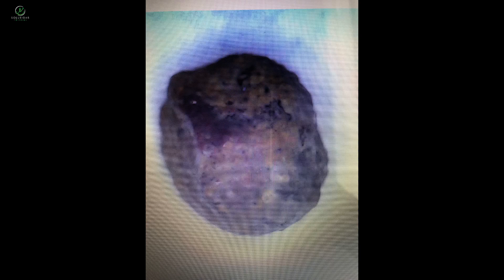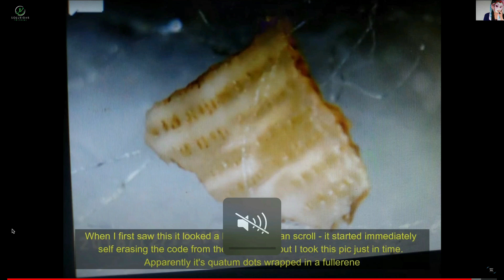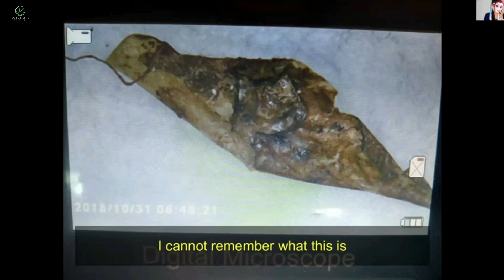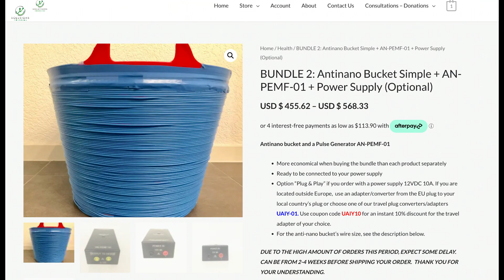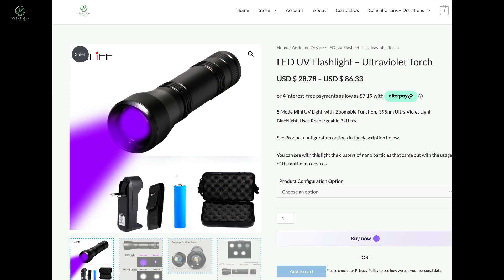Assembled nano particles, extracted with EMP anti-nano devices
Gallery of pictures from assembled nanoparticles extracted with EMP anti-nano devices.
Links to purchase these devices (complete kit triangle and/or bucket with power supply, 12V 10A or 16A, plug and play), with an automatically applied discount coupon of 10%
and while in the shopping basket type VQXPQ6DS at the space for the coupon.
Discounts apply only to triangles and bundles.

For consultations please respect the time and effort of the consultants.
Send a detailed message and complete the payment.